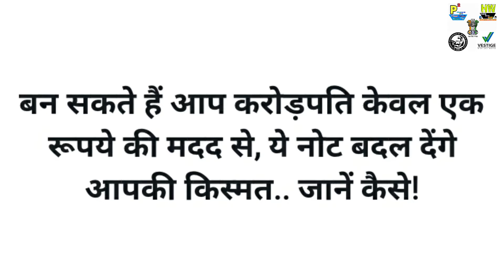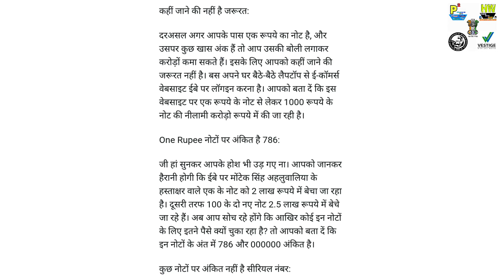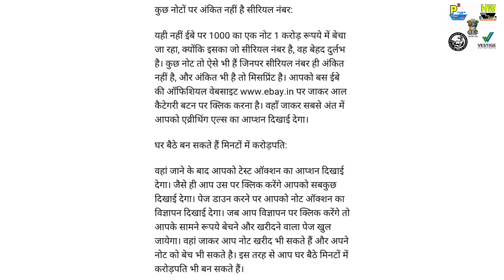Sell Your Old 1, 100, & 1000 Rupees Indian Currency Note, And Earn 1 caror But How to sell? In Hindi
Sell Your Old 1, 100, & 1000 Rupees Indian Currency Note,  But Where?  And How to sell ? In Hindi

Sell Your Old 1, 100, & 1000 Rupees Indian Currency Note, And Earn 1 caror And How to sell? In Hindi